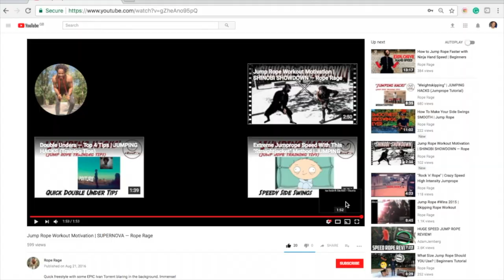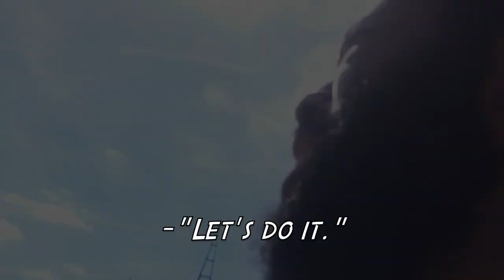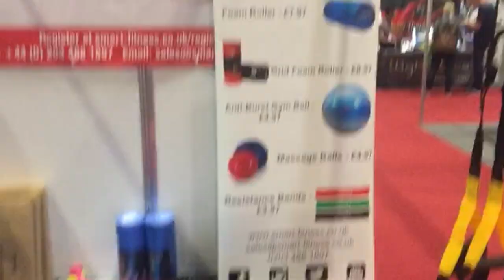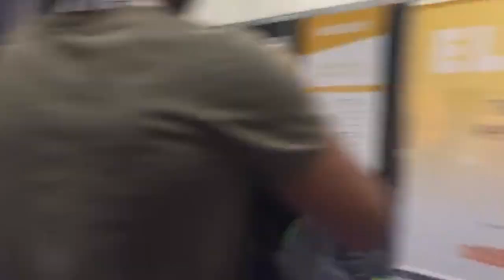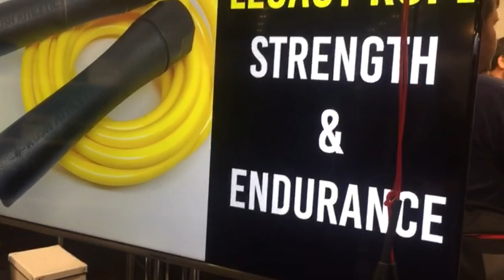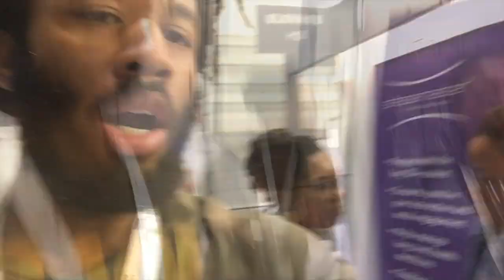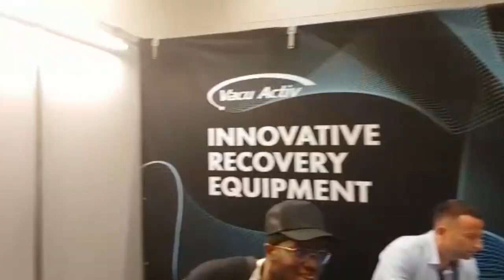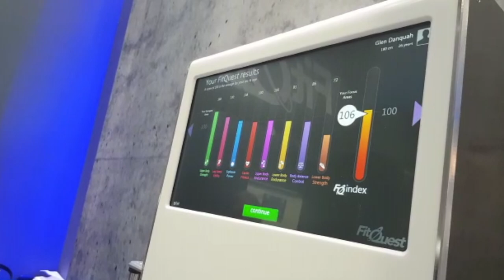From Skipping Up Stairs to Cryotherapy | Elevate Expo at ExCeL London (FULL VLOG)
Skipping up stairs, cryotherapy, eating sweet potato fries ... just a few of the things @_CT.100 and I got up to when checking out the Elevate Expo at ExCeL London.

Shoutout to @rush_athletics, @mimiyouu, @decmcc10 and everyone else we met — what a day!